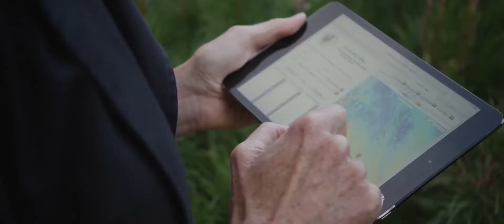Sally Aitken: Forest conservation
Dr. Sally Aitken is developing genomic approaches to understanding and preserving our forests in adapting environments.

This interview is part of the Research2Reality initiative, a national project to help Canadians understand the value and impact of university research.